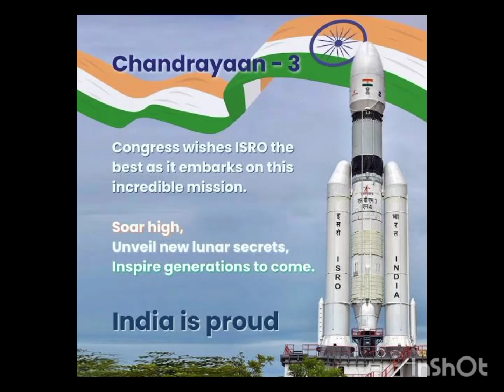ChandraYaan-3🚀 Soft Landing🎯congratulations ISRO Team🇮🇳🇮🇳🤝✌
modelmodeling- 1.71%
- 2.48%
viralpost- 1.40%

real comedy
amitbhadana
deshi comedy
indian comedy
funnyshorts
funny video
funny videos